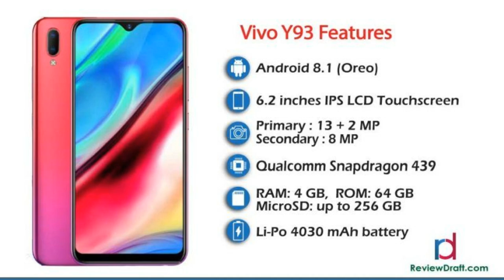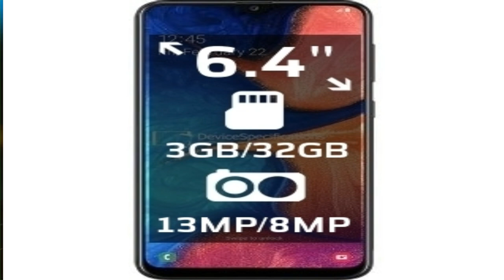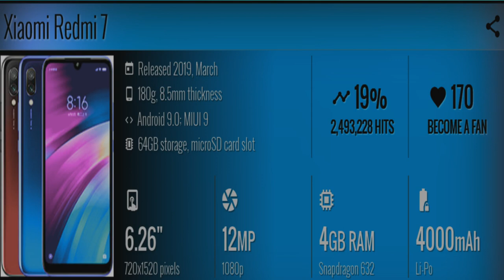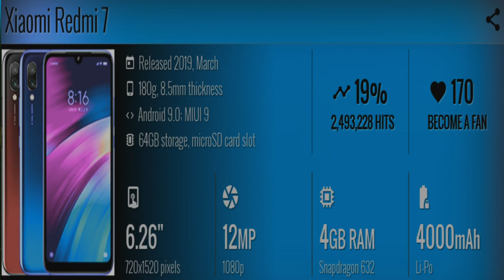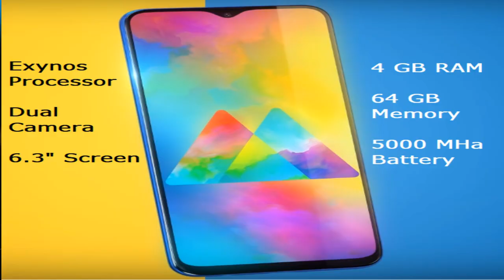Top 5 Mobile Under 20000 in Nepal(2019) l Top 5 Smartphone Under 20K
Nepal Bytes

i have done very hard work on preapring this video ,we can find top 5 mobile in market under 20000 around 50,but i have choosen this 5 smartphone  under 20000.hope u like this video
Top 5 Mobile Under 20000 in Nepal l Top 5 Smartphone Under 20K

MY GEARS :-